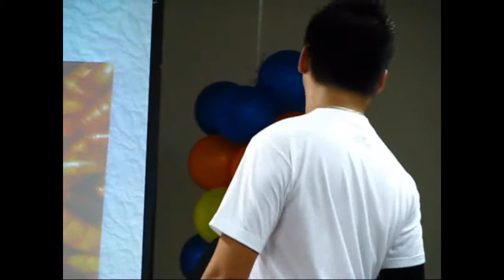Calamansi Eating Game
Calamnsi Eating Game during reunion of Rock Solid Camp